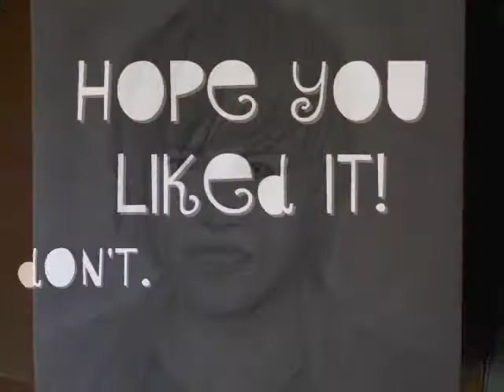My Justin Beaver Drawing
I was only 13 years old when I drew this - so go easy on me.
I worked VERY little (about 40 minutes) on this drawing of Justin Beaver so he kinda looks messed up and kinda like a monkey. He wouldn't be my choice of celebrity to draw, but I got a request to do him and so here he is. Hope you like it (because I don't).

By: Veronica Perez